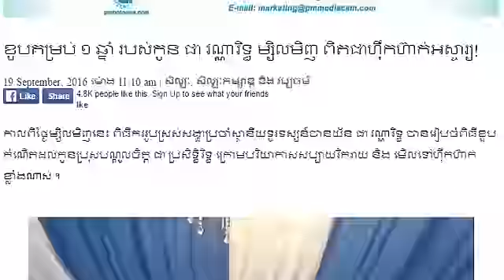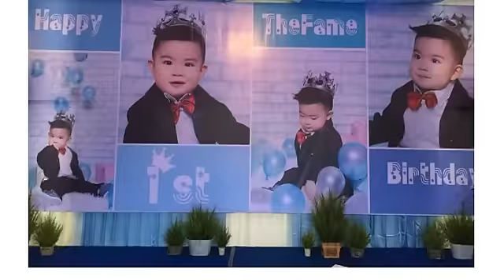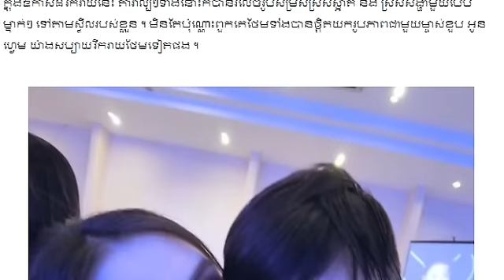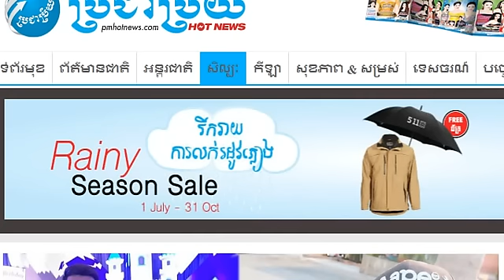កម្រងរូបភាព៖ The Fame Is't Birthday,ខួបគម្រប់ ១ ឆ្នាំ របស់កូន ជា វណ្ណារិទ្ធ,Mr. SC